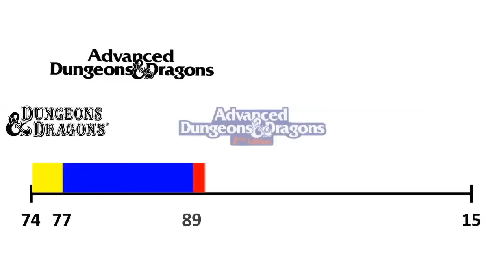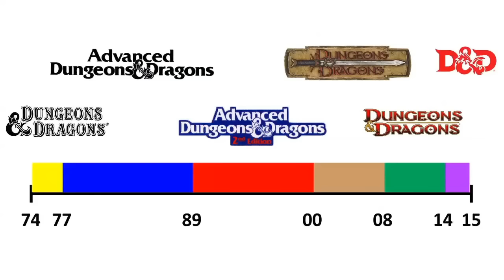Dungeons & Dragons: Old vs New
Do you have a particularly favorite version of D&D? Do you think that the older or newer versions are better? Check out my video as I break down what I think of the new and old versions of the game!

All D&D images property of Wizards of the Coast and are used for editorial& educational purposes.

Artists featured in video:
Jeff Easley
Keith Parkinson
Clyde Caldwell
Den Beauvais
Matt Stawicki
Wayne Reynolds